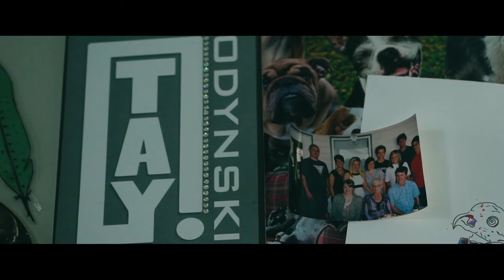Tay Odynski- Visual Artist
I have been asked for YEARS if I have a YouTube account, and today I can finally say yes :)

I'm a painter for the people from Canada who's trying to make her mark one personalized, sparkly painting at a time. My page will for sure be filled with time-lapses of a wide range of content. From celebrities to landscapes and animals to motorcycles, you'll see it all :)

This is a little video my friend Wayne of @TokienProductions and I put together over a year a go!
Song: Wildfire-Hank Crawford/ Kanye remix

Feel free to take a look at all the work I have available for purchase at: